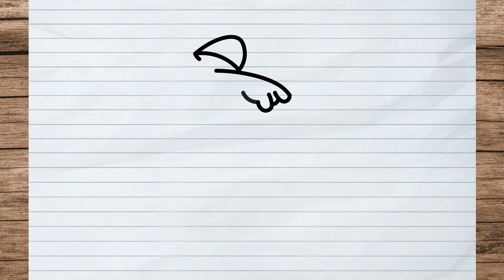HOW TO DRAW BART SIMPSON | Step by Step Simple and Easy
Did you like the video??? Leave there in the comments what you think of our drawing, and if you managed to learn it well with our tutorial!
Check out my simpsons character playlist below to learn more of your favorite characters.

See if you are already ❤️SUBSCRIBED❤️ to be able to join our team of designers! and don't forget to click on the notification bell 🔔 so you don't miss any drawing tutorial. New tutorials are posted 3 times a week!

                                  A LITTLE BIT OF CHARACTER
The son of Homer and Marge Simpson, Bart, was born on April 1, 1980, in Springfield. He is currently ten years old, and attends Springifield Elementary School.
He is a big fan of Krusty the Clown, and is friends with Milhouse. His main enemy is Sideshow Bob, Krusty's assistant, who ended up in jail thanks to Bart, who wanted to free his idol from chess.
Bart is the mischievous and rebellious eldest son. He is the only child of Homer and Marge Simpson, and the older brother of Lisa and Maggie.

Appearance
Bart has yellow skin and spiky blonde hair that matches the color of his skin (similar to his sisters - on one occasion this caused distress to all three brothers and made them wonder where their heads end and their hair actually begin) and like the other characters on The Simpsons, he has blue eyes (although the pupils look like 2 black dots). He wears an orange shirt, blue shorts, and blue sneakers with white socks. He sometimes wears his red "lucky" baseball cap and walks around with his skateboard or a slingshot.

Behavior
Bart is considerably prankster at Springfield Elementary School, and his pranks are often elaborately complex, but can lead to disastrous consequences. Despite his demeanor, Bart is also extremely good at science, art, and even sports like skateboarding.